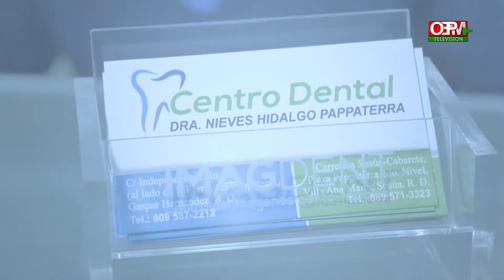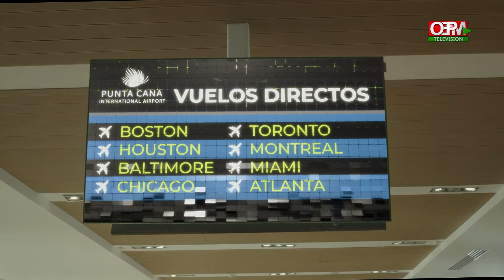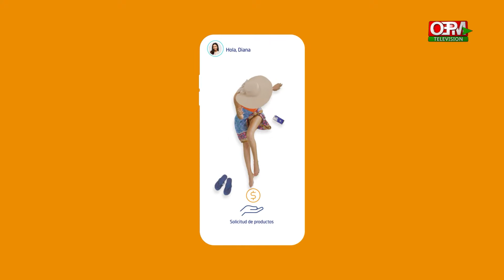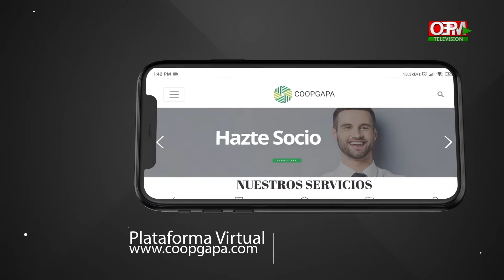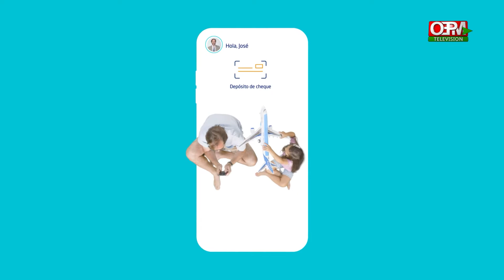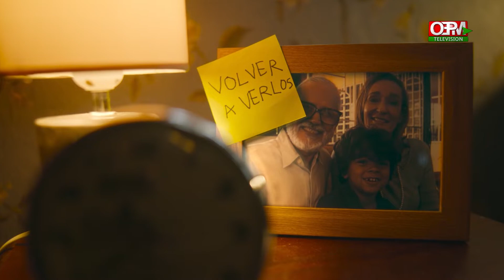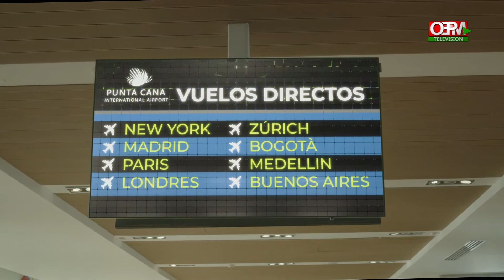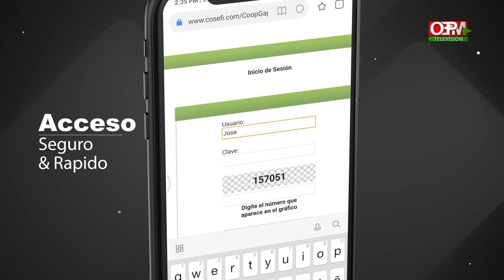Enfoque Turístico 05-10-2022